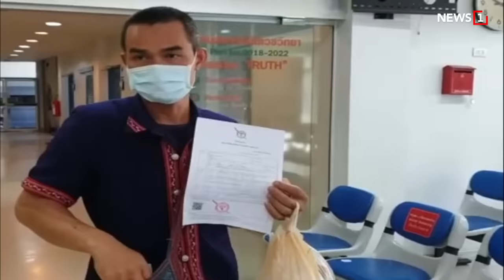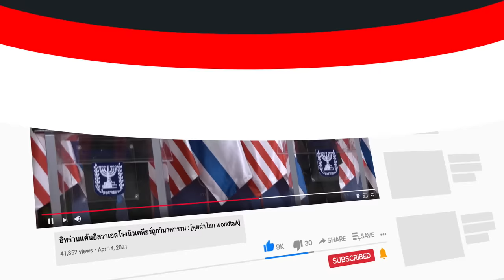ปิดคดีฆ่า”ชมพู่”จุดจบ "ลุงพล" : [NEWS REPORT]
คดี “ฆ่าน้องชมพู่”ถือเป็นอีก 1คดีมหากาฟย์ อาชญากรรม ที่ใช้เวลาสืบสวน สอบสวน ตรวจสอบเป็นเวลนานานกว่า  1 ปี 21 วัน  นับตั้งแต่วันที่ 14 พ.ค. 2563 พบศพน้องชมพู่ บริเวณเขาภูเหล็กไฟ บ้านกกกอก ตำบลกกตูม อำเภอดงหลวง จังหวัดมุกดาหาร จนกระทั่งล่าสุด เมื่อวันที่ 1 มิ.ย. 2564 ศาลจังหวัดมุกดาหาร อนุมัติหมายจับลุงพล หรือ นายไชย์พล วิภา  ในคดีการเสียชีวิตของน้องชมพู่ ในครั้งนี้